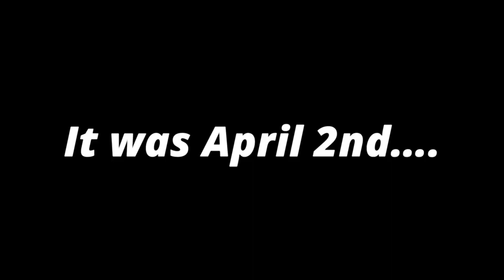THE BEST OF PLAYSTATION CHRONICLES ( 2023 Funny Moments)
Thank you for all the support this year and  I will be something one day remember this.